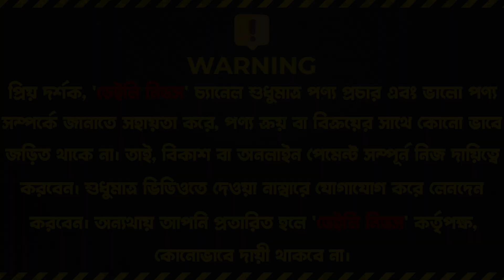বিজয়ের মাসে 😍 কম দামে সব প্রিমিয়াম ল্যাপটপ কিনুন | HP/Dell/Lenovo Laptop Price In BD 2024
Tech Media
New Elephant Road, Bata Signal Mor,

☘Allah Hafez☘